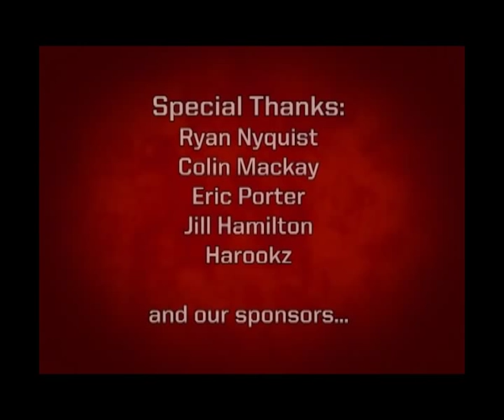Summer of Shred: The Unit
Ryan Nyquist, Phil Sundbaum, Colin Mackay, Eric Porter, Jill Hamilton, Harookz perform in The Unit